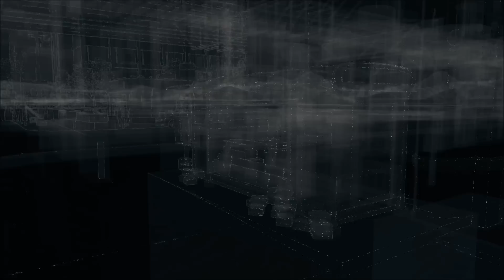Watch Dogs - Walking through Chicago at night